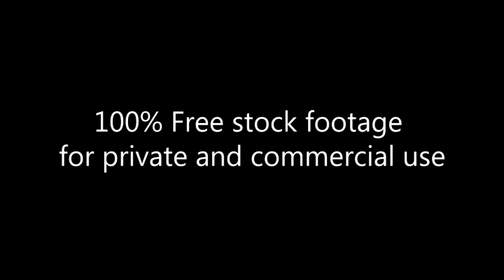Easter Manhattan_2016_Footage 137 Happy Hat Show парад шляп